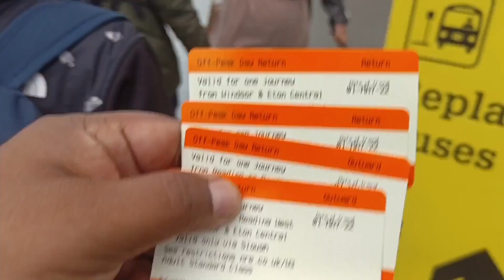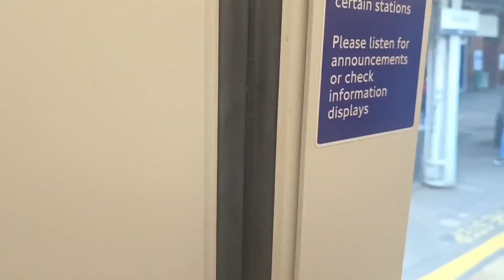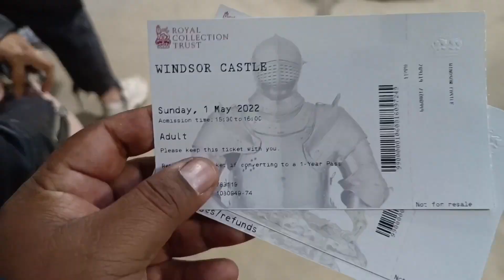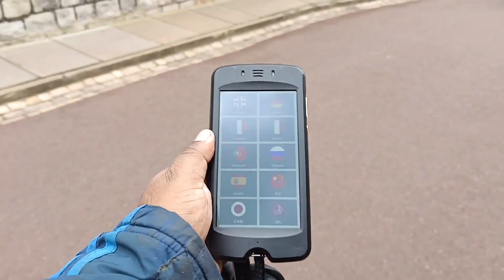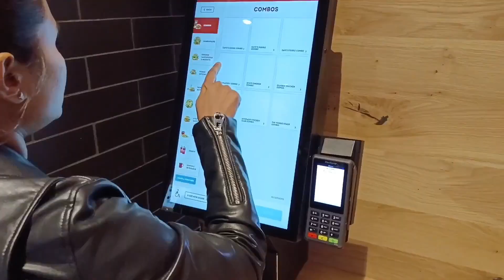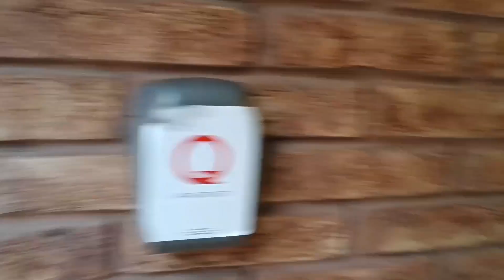EP12 / FOURTEENTH DAY IN UK / DAY TRIP TO WINDSOR CASTLE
My twelveth vlog in UK. Went for a day trip to Windsor Castle then came back to Reading and went to the Indian store to buy grocery.